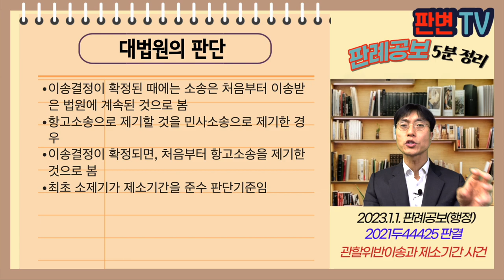관할위반이송과 제소기간 사건 [23.1.1.자 판례공보(행정)]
관할위반이송과 제소기간 사건
별 2개

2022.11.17. 선고 2021두44425 판결

원고 공익사업 부지 매수인(상고인)
피고 한국토지주택공사

파기환송

원고는 공장이주대책용지의 공급대상자로 선정됨
피고는 19.1.16.자로 용지 매매계약을 해제한다고 통보
원고는 19.2.26. 민사소송을 제기함
민사법원은 이 사건 소가 행정소송에 해당하여 관할위반이라는 이유로 관할법원으로 이송결정
원고는 이 사건 처분을 주위적으로 무효확인, 예비적으로 취소를 구하는 항고소송으로 소를 변경함
원심은 이 사건 소 중 예비적 청구인 취소소송은 제소기간을 도과하여 부적법하다고 각하함

행정소송을 민사소송으로 제기하여 관할위반이송된 경우
제소기간 준수는 언제를 기준으로 판단하는가?
예비적 청구의 경우에는 어떤가?

이송결정이 확정된 때에는 소송은 처음부터 이송받은 법원에 계속된 것으로 봄
항고소송으로 제기할 것을 민사소송으로 제기한 경우
이송결정이 확정되면, 처음부터 항고소송을 제기한 것으로 봄
최초 소제기가 제소기간을 준수 판단기준임

실무활용
예비적 청구라고 하더라도 판단의 선후만 정한 것일 뿐 독립적 청구이므로, 무효확인의 소, 취소소송 모두 이송결정에 따라 최초 소제기가 제소기간 판단의 기준임
원심은 아마도 주위적 청구와 달리 예비적 청구는 추가된 청구로 보아 제소기간을 추가 청구시로 본 것으로 추측됨
그러나 대법원은 애초에 민사소송 제기한 때로 취소소송도 소제기된 것으로 본 것